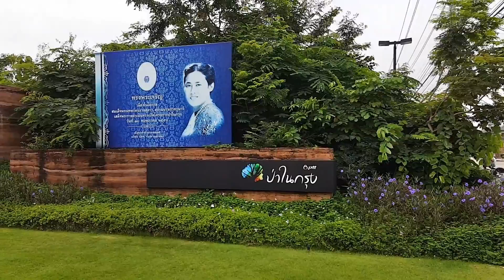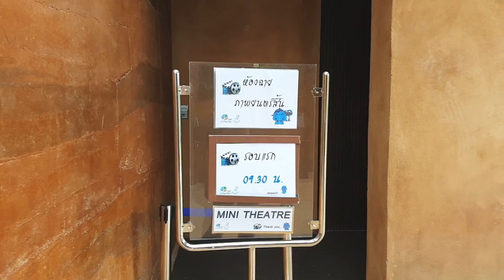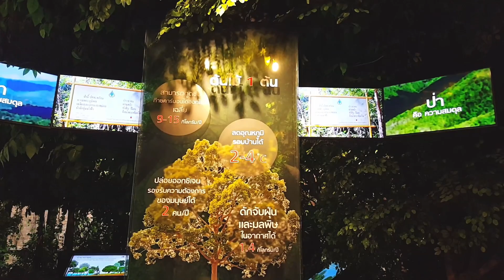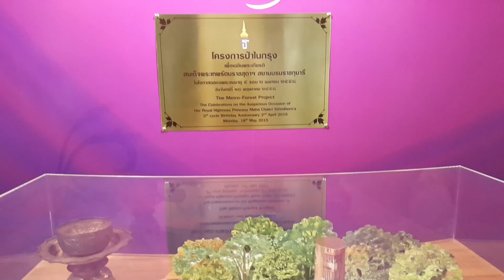พาชม ป่าในกรุง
โครงการป่าในกรุงโดย ปตท
Vdo by Samsung galaxy note 5